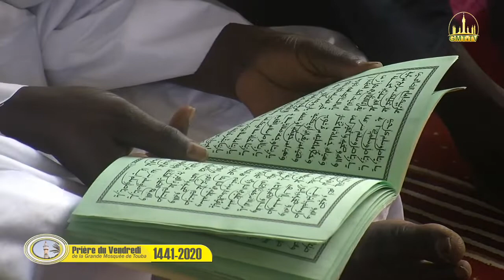Prière du Vendredi a la Grande Mosquée de Touba 07.02.2020/1441H